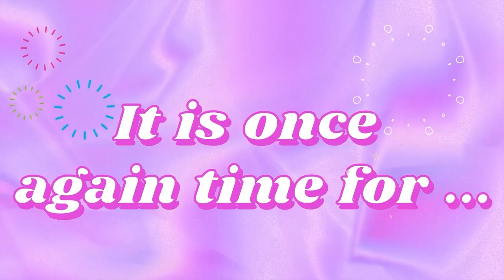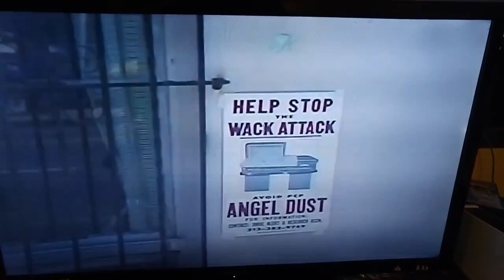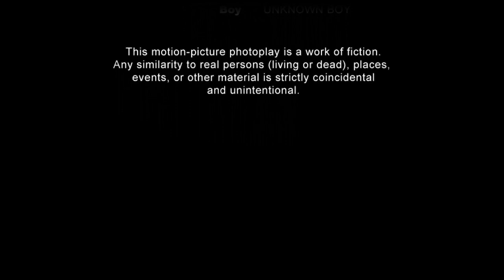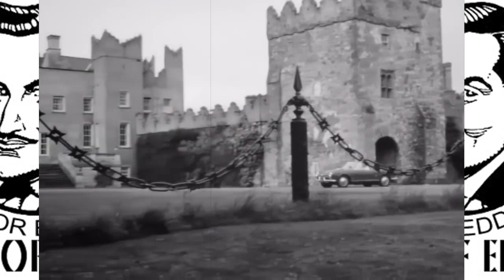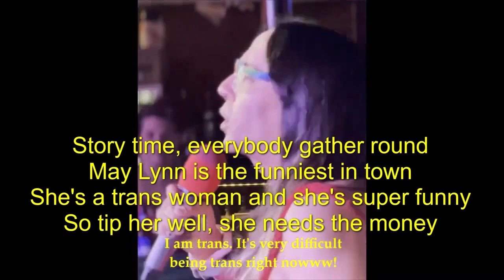TPOF # 481 The Intruder AND Dementia 13